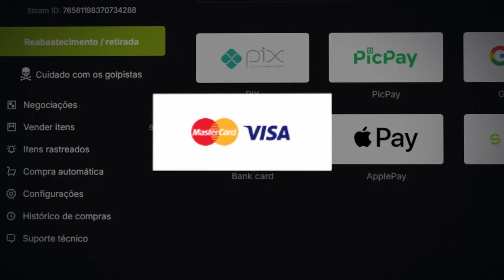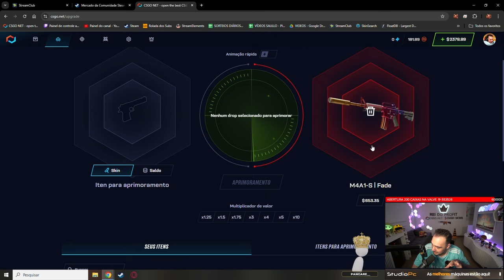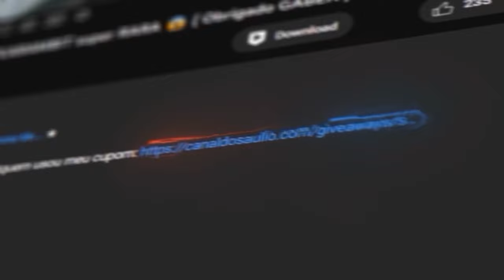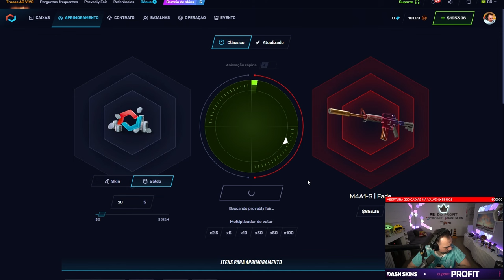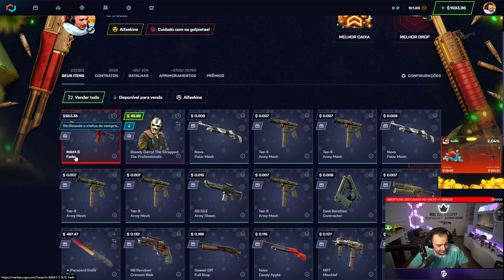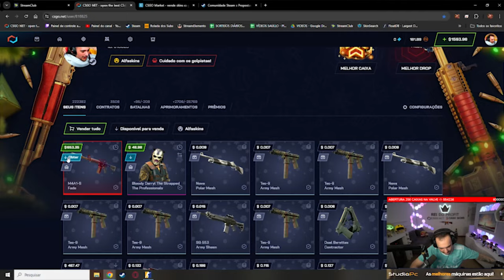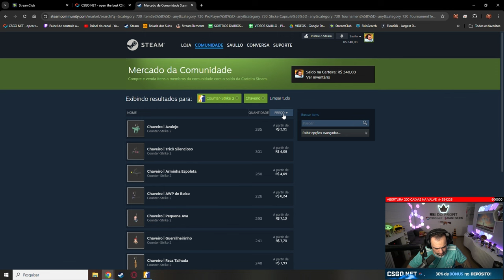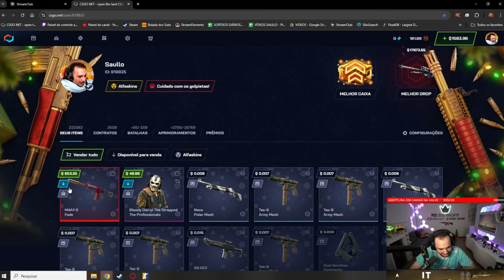Abri 500 ESTRELAS da OPERAÇÃO no CS:2 e no final ganhei a super M4A1-S FADE 🤑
No vídeo de hoje, abri 500 estrelas da operação no Counter-Strike 2 (CS2) e, no final, consegui a incrível M4A1-S FADE! Veja todo o processo de abertura de caixas e descubra as recompensas raras que obtive!